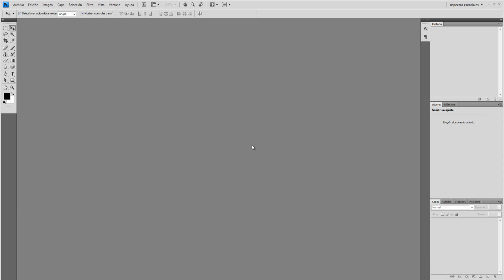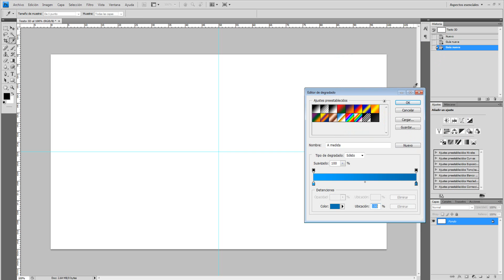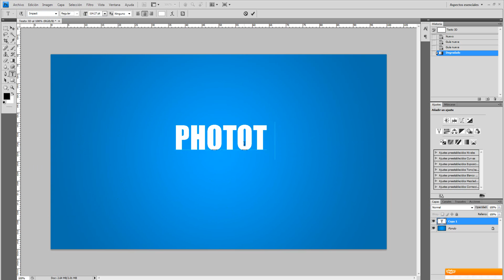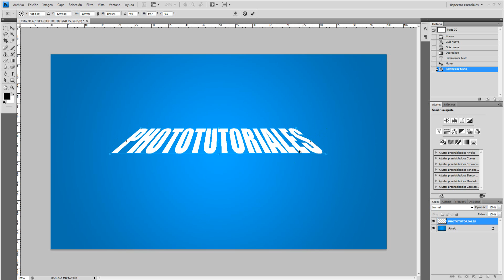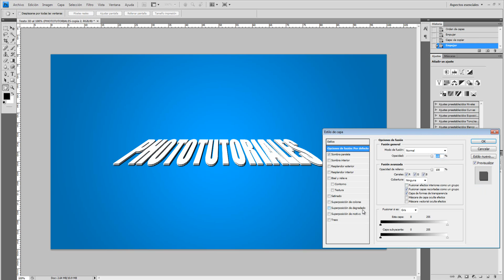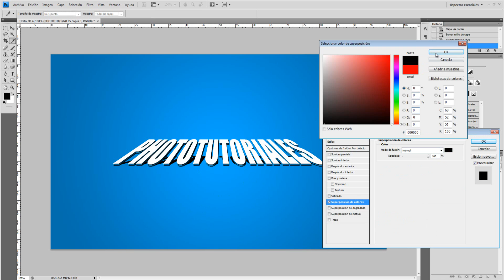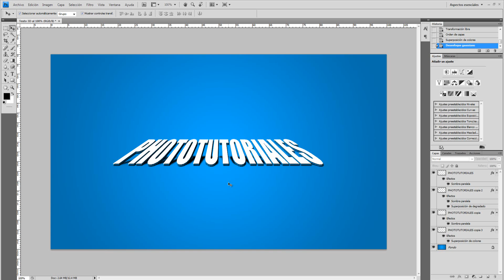Tutorial Photoshop - Texto 3D con Perspectiva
Hola!, espero estés de lo mejor, y bueno pues en está ocasión retomamos los tutoriales, y bueno espero te guste bastante el tutorial!, la verdad es que es algo bastante sencillo el tutorial!, pero sé que te podrá servir para algo!, un saludo y enseguida te dejo los links de mis contactos!